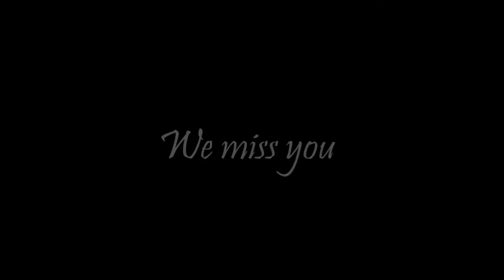Kol Mikaelson {Nathaniel Buzolic} Read All About It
i really don't know what's up with me...i'm in a such bad mood and don't know why :(

whatever hope you like this little video :)